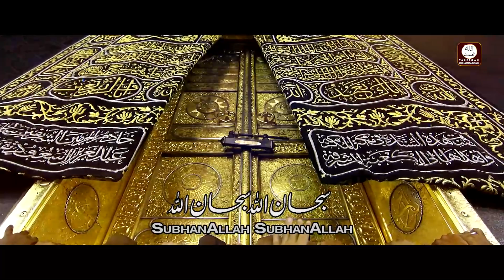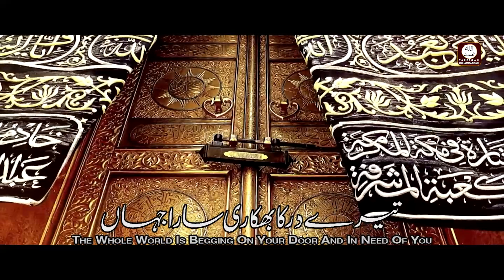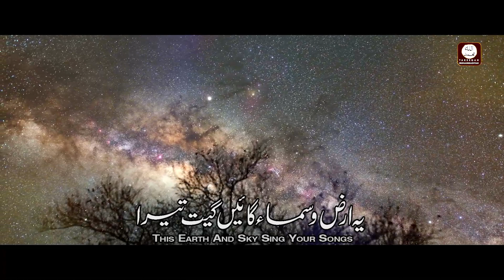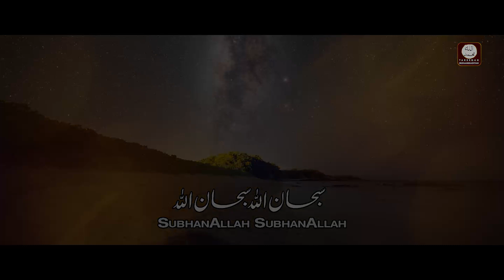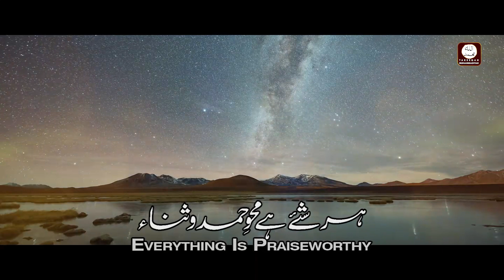Subhan Allah | Hamd | New Hamd 2022 | حمد | Allah ki Sana | Ahmad Raza | Hamd without Duff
SUBHAAN ALLAH